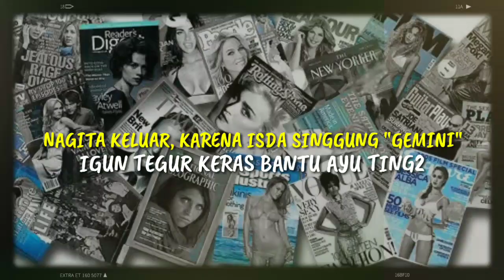IVAN GUNAWAN SKAKMAT IIS DAHLIA BANTU AYU TING TING HINGGA NAGITA SLAVINA KELUAR..